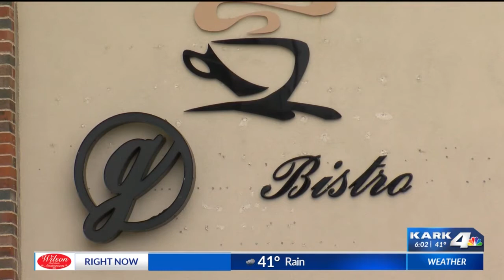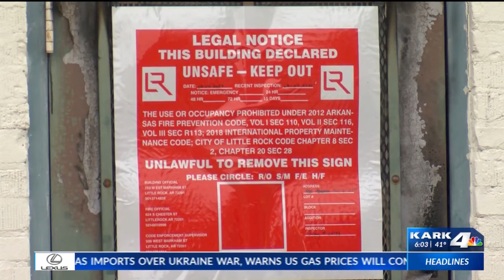Little Rock Business owner stunned after both businesses catch fire in the same night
A Little Rock business owner says she’s left with questions after both of her coffee shop locations catch fire in the same night.